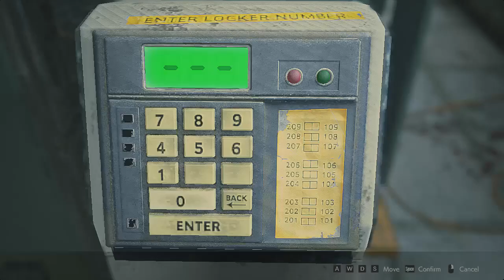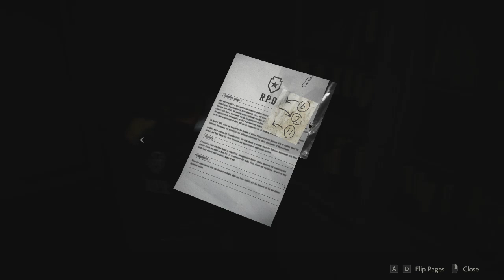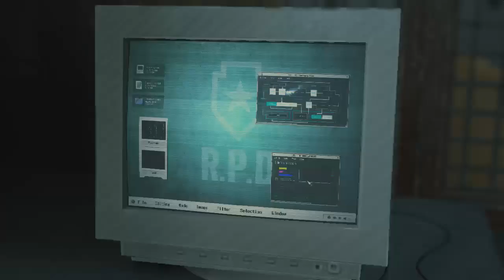Resident Evil 2 REMAKE (Part 3)